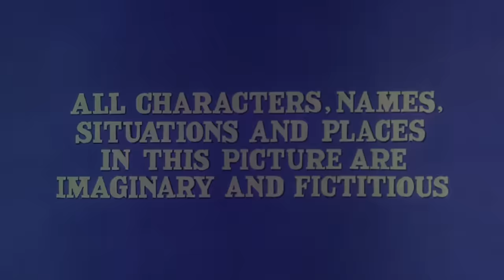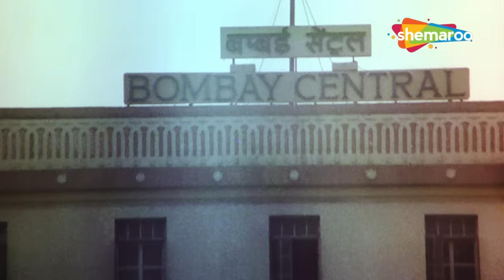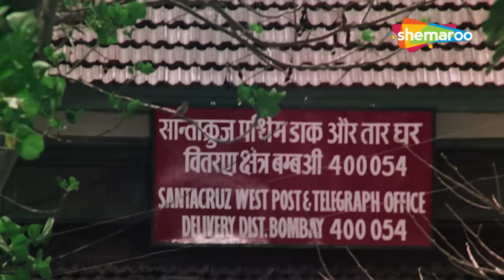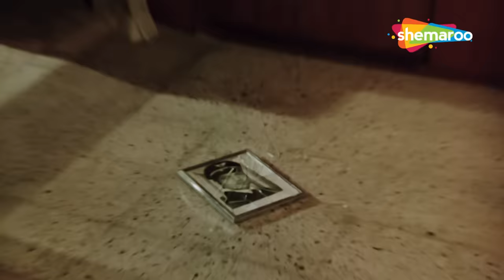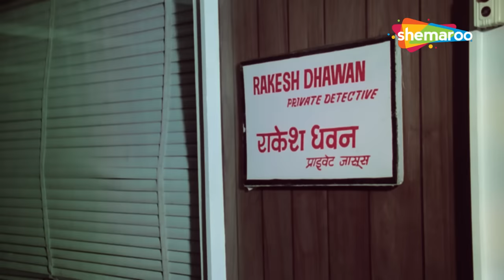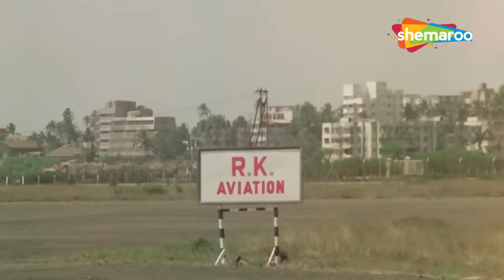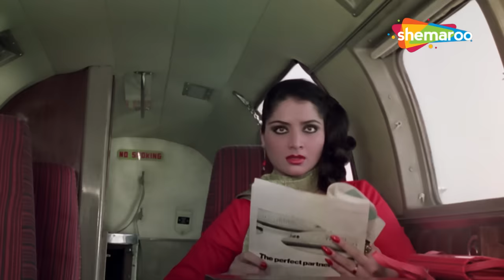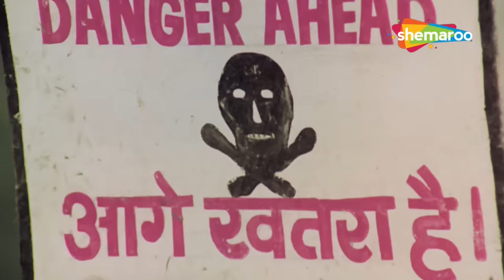सदाबहार Hindi Movie | ओ बेवफा (1980) HD | Full Movie | Rajendra Kumar, Anil Dhawan, Yogeeta Bali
A rejected woman creates a detailed plan of revenge against a pilot who made love to her and then tricked her.

Movie - Oh Bewafaa
Directed By - Saawan Kumar Tak
Starring - Rajendra Kumar, Anil Dhawan, Yogeeta Bali, Nazneen, Farida, Yusuf, T.P. Jain, Pinchoo Kapoor, Chand Usmani, Paintal

Songs:-
1. Are Dekh Li Teri Bambai - Kishore Kumar
2. Tum Na Aaye Sanam Shama Jalti Rahi - Suresh Wadkar
3. Bhari Barsaat Me Dil - Suresh Wadkar
4. Mera Dil Kisne Liya - Hemlata, Suresh Wadkar